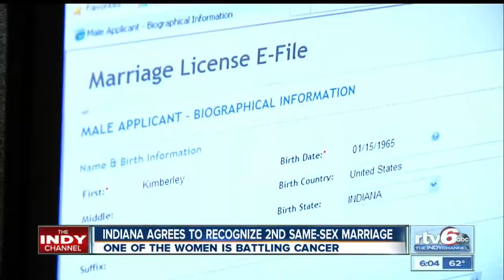Indiana agrees to recognize 2nd same-sex marriage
Indiana has agreed to recognize a second same-sex marriage because one of the women is battling cancer.